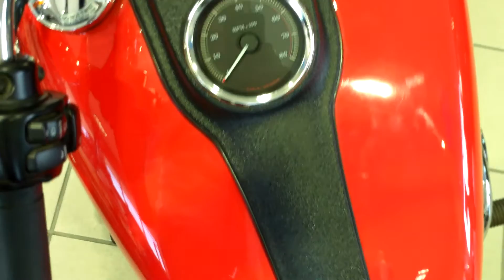For Sale: 2004 Harley Davidson Dyna Low Rider Ford 100th Anniversary Edition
Special Edition Commemorative Ford Motor Company model. This is 74 of only 75 ever made by Harley-Davidson. 2004 marked the fifth year of collaboration between Ford and Harley-Davidson, and Ford introduced a limited edition Harley-Davidson. Available for sale at Salinas Valley Ford-Lincoln.